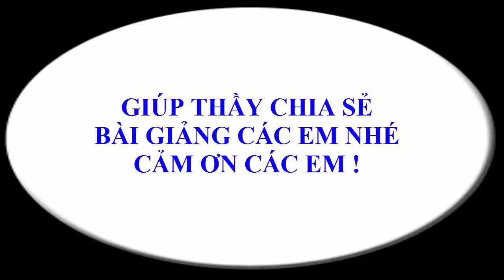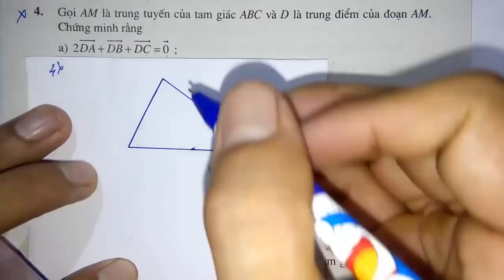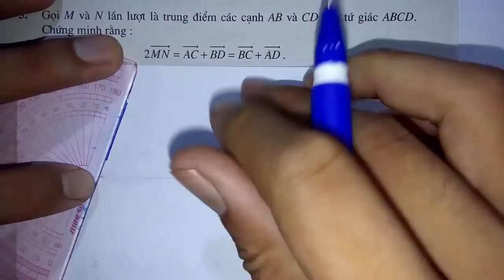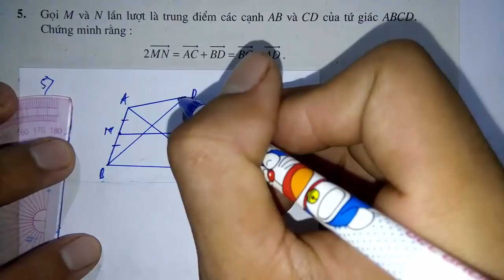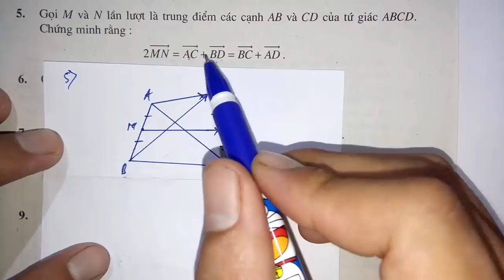Toán học lớp 10 - Hình học - Bài 3 - Tích của vectơ với một số - Tiết 3